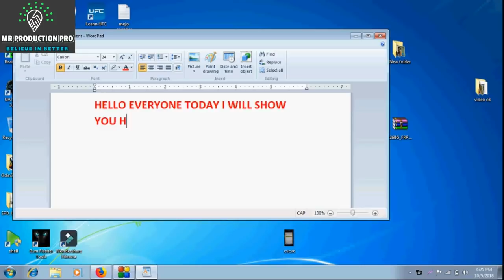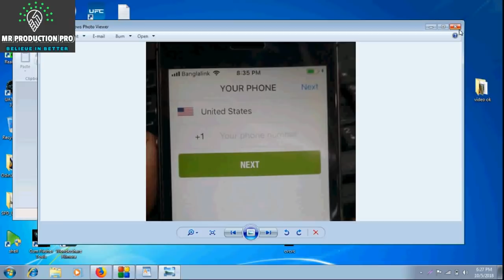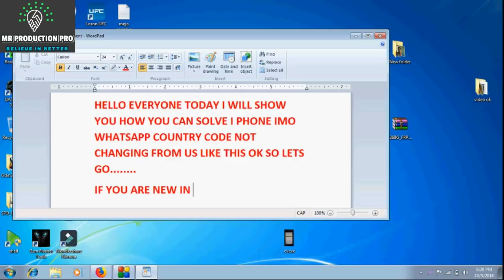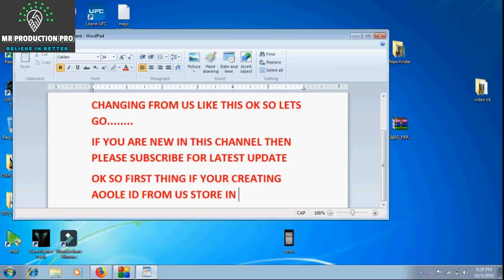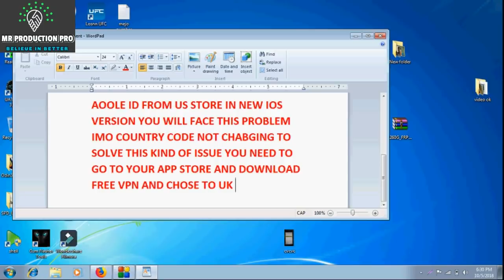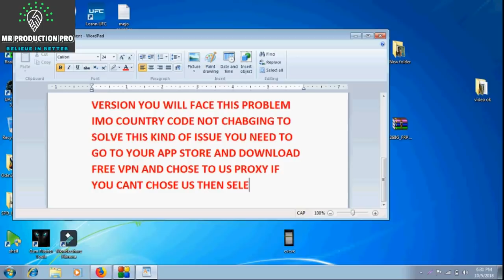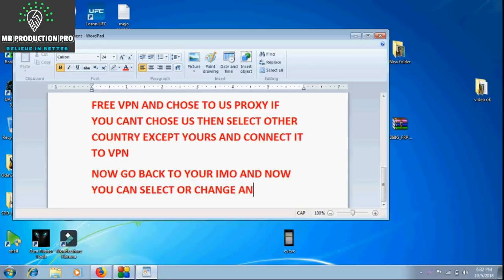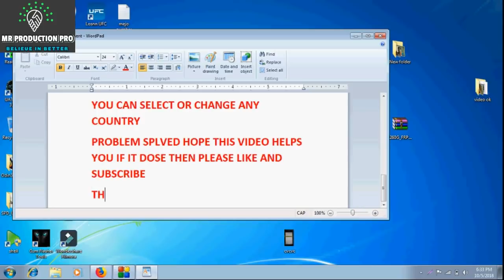I Phone IMO Whatsapp Country code not changing solution 100% works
try this will works if this solution not work then whatsapp I will give you another solution for small donation thanks

How To Unlock LG M150, M153, M154 x210 WITHOUT CREDITS 100% tested